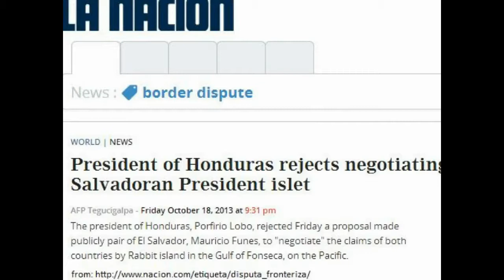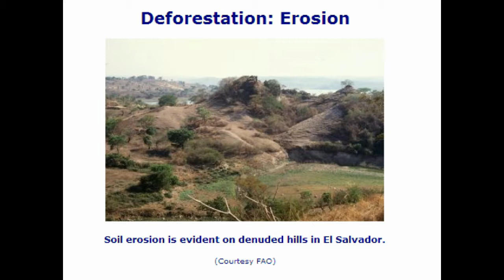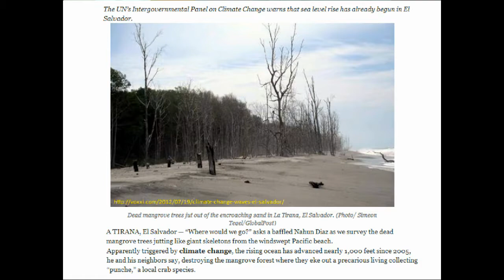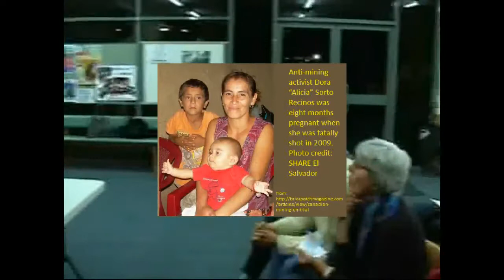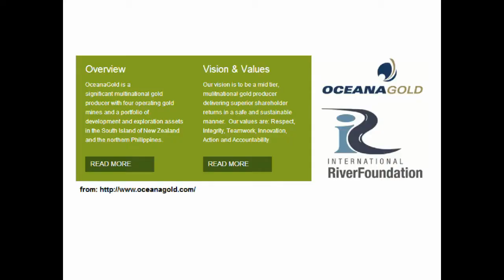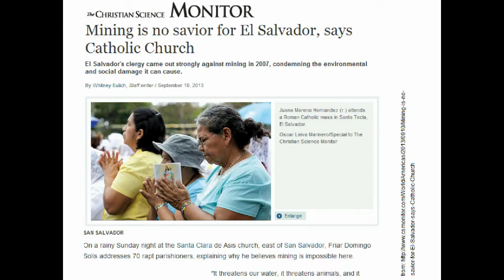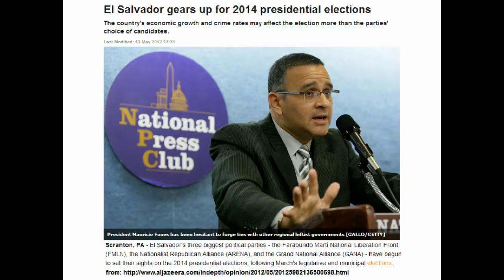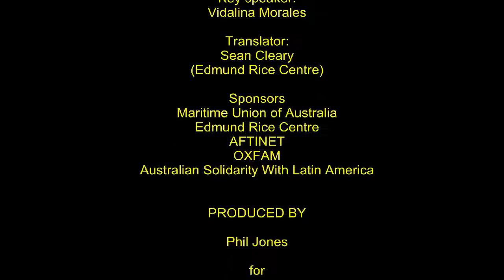Gold Mining in El Salvador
Vidalina Morales spoke to members of the SJ Around the Bay network on Nov. 11 2013 as part of an Australian tour. Hear of the struggle the Salvadorans are having to prevent the opening of a gold mine now owned by the Australian based company OceanaGold. OceanaGold recently bought a major shareholding from Pacific Rim of Canada. Opponents see cyanide and other mining pollutants as a threat to their livelihood.